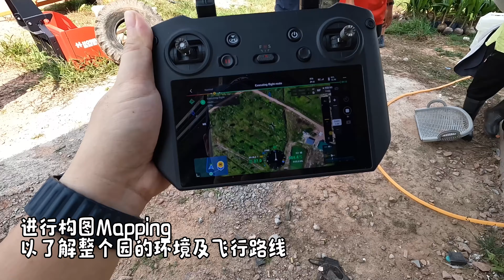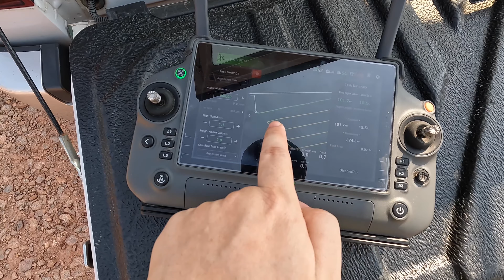农业无人机真的可以解决榴莲园喷洒农药/肥水问题吗? | Vlog483 feat DJI agriculture drone T20